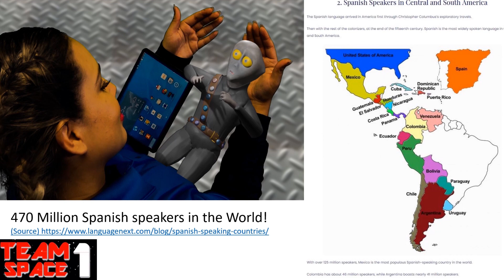TEAM SPACE ONE Investor Pitch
TEAM SPACE ONE is a TV Series in the making. The Pilot has been completed. Lost Eye 6 Network has agreed to carry the show on Amazon Fire TV and ROKU Channel. The show can now be seen on Youtube. I am seeking partners to fund completion of Episodes 2 and 3 as well as 17 more episodes in return for a stake in the revenues generated from future portrayals of the characters in books, film, video games TV and merchandise  licensing.